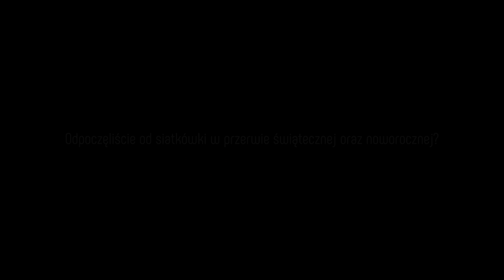Kacper Piechocki: Cieszymy się z możliwości sprawdzenia się z tak wymagającym rywalem jak Perugia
Bilety na najbliższy mecz PGE Skry z Indykpolem AZS Olsztyn w Pucharze Polski już dostępne!

- Teraz przygotowujemy się do drugiej części sezonu i idealnie się złożyło, że Perugia chce z nami zagrać - mówi Kacper Piechocki, libero PGE Skry.